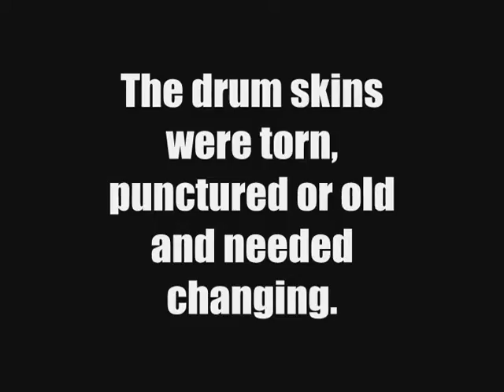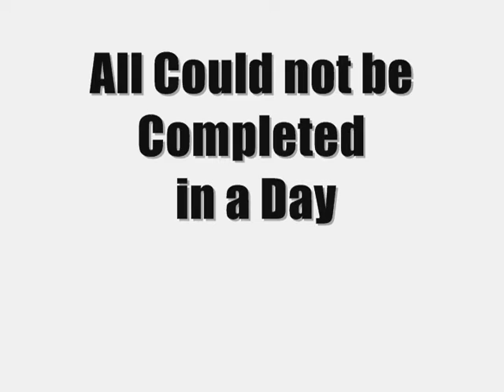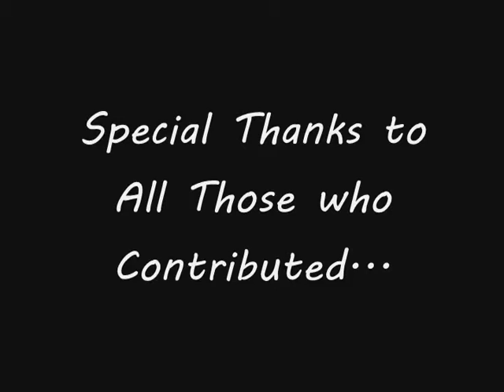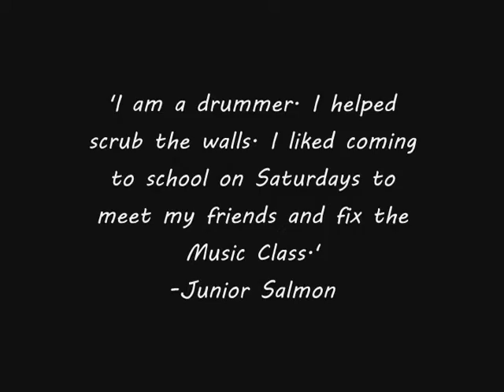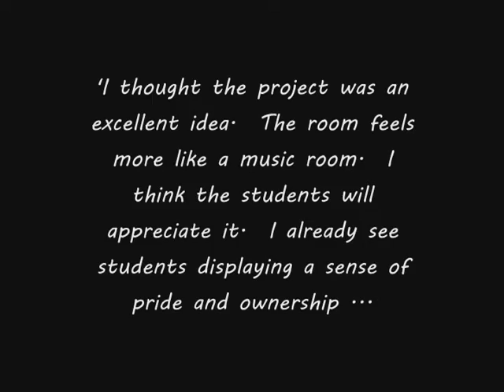Service Learning Project Final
I spent 3 and 1/2 months at the Holy Trinity High School and we literally transformed the classroom...the students, the teacher and I had tons of fun doing this and we are all equally proud of ourselves, our classroom and our music program...